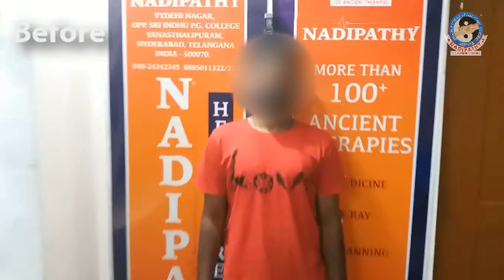"2.3" cm Height Growth at the age of 22 in 2 days| Nadipathy Treatment| with CC